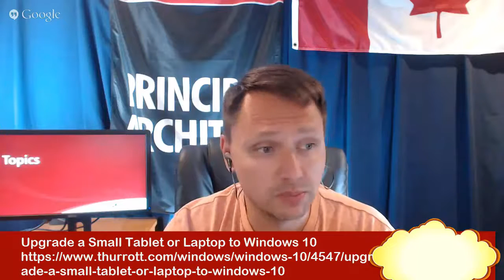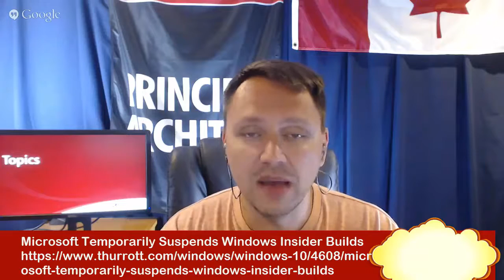Todd Klindt's SharePoint Podcast 253 - Long Time Listener First Time Caller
In tonight's podcast I talk a lot about Windows 10. How to install it, where to install it, ways it won't let me install it, the whole gamut. Then I show you all a way to up your PowerShell game in Office 365. I end the show by bringing on a friend of mine, Gerry LaCanu, and we talk about some new Rackspace products that help you get the most out of Office 365 and Azure.

10:30 - Create Windows 10 USB boot media
19:00 - Upgrade a Small Tablet or Laptop to Windows 10
22:30 - Microsoft Temporarily Suspends Windows Insider Builds
25:30 - Office PowerShell site
26:30 - Rackspace Support for Office 365 is Now Available 24/7 in the US!
29:00 - Rackspace Fanatical Support for Azure!